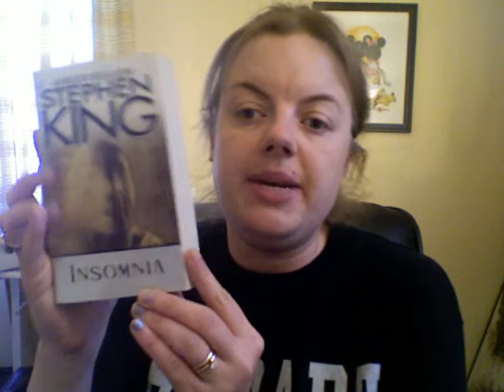Dolores Claiborne by Stephen King: A review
This is a review of the book Dolores Claiborne by Stephen King.  Enjoy!